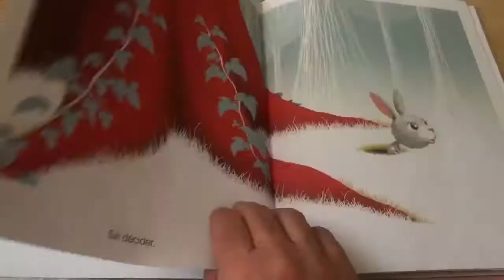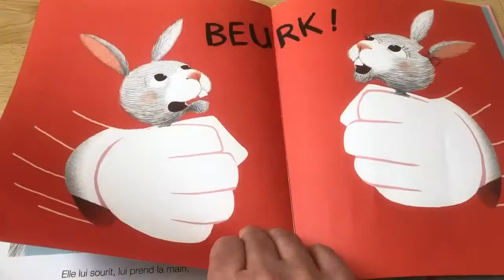Livre « La déclaration » éditions Seuil Jeunesse